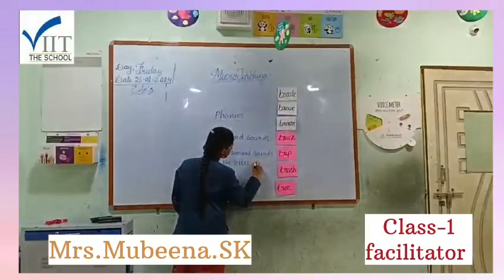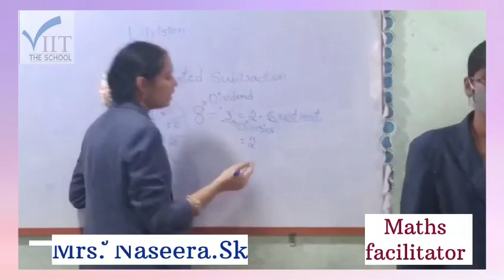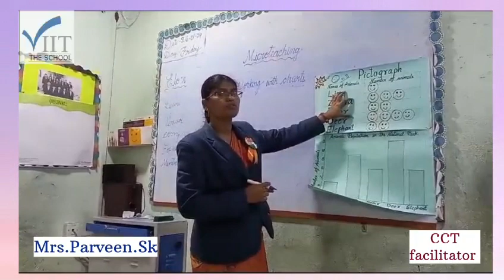Microteaching for effective evaluation@VIIT THE SCHOOL